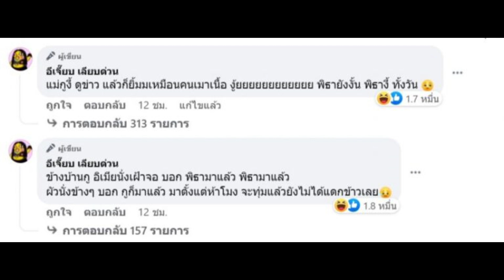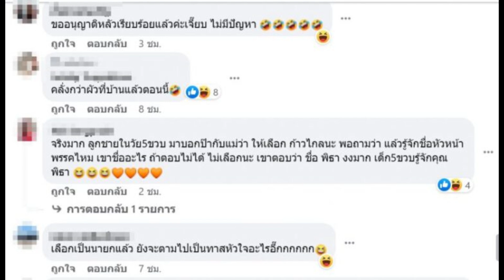บุ๋ม โผล่เมนต์! ปมเพจดังเตือนสติสาวๆ เลือกนายกฯไม่ใช่สามี !!